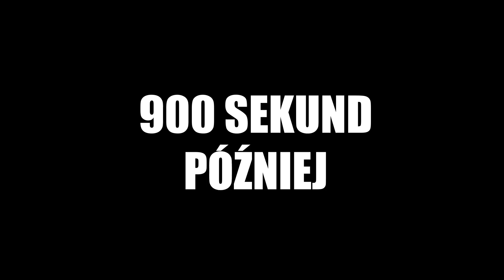SPOSÓB NA WALENTYNKI